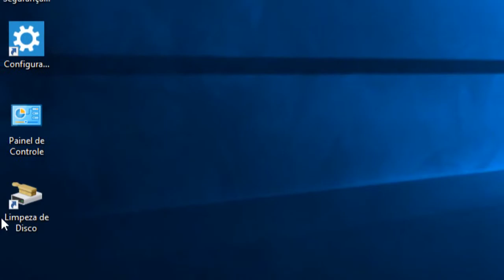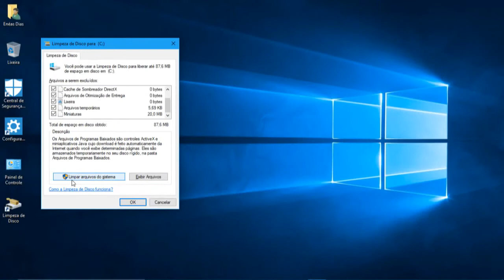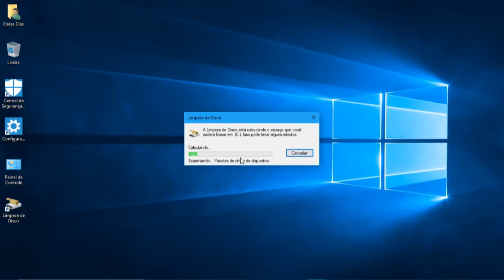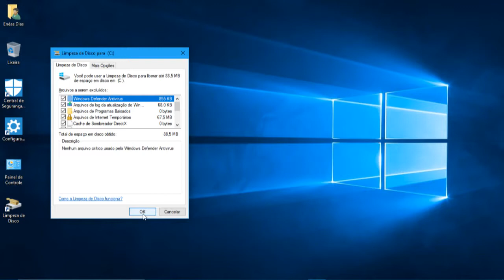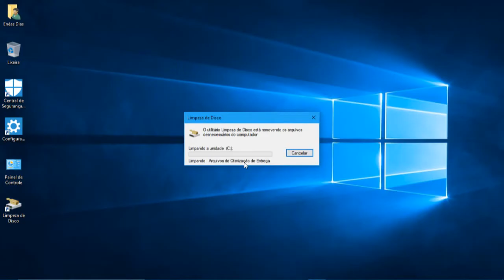Como fazer a limpeza avançada do computador no Windows 10 para criadores